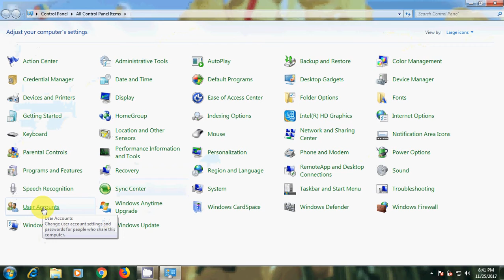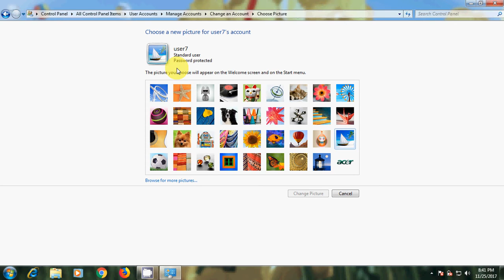create user account and manage in windows 7 100% working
step 1 :first go to start menu and type control panel or go to control panel

step 2 : now go to user accounts

step 3 : select " manage another account "

step 4 : now select " creat a new account "

step 5 : type new account name

step 6 : select standard user or administrator

step 7 : now select creat account

step 8 : all is done now you manage your account

step 9 : select the user and create password and change picture